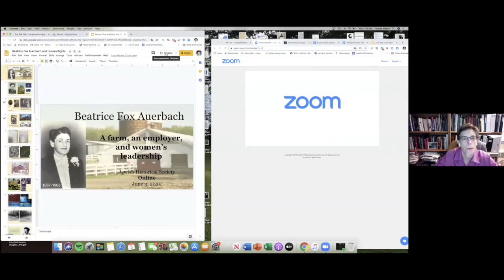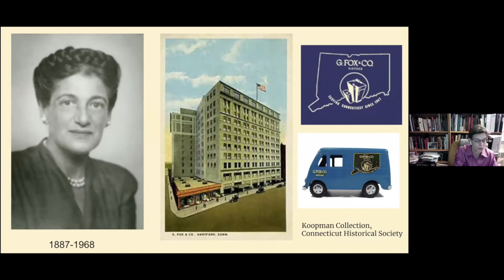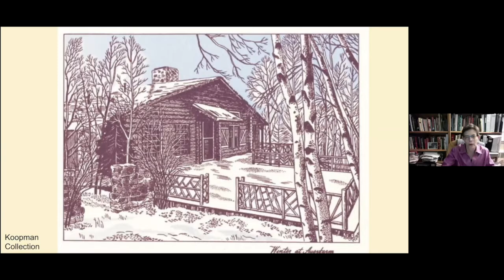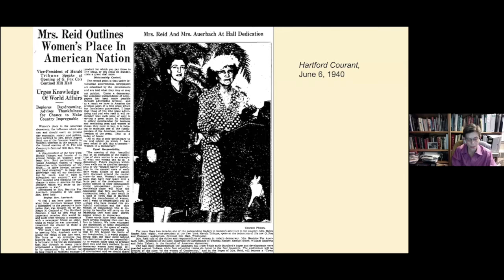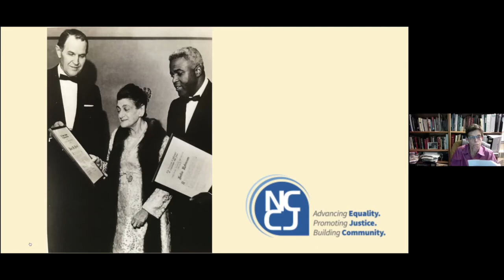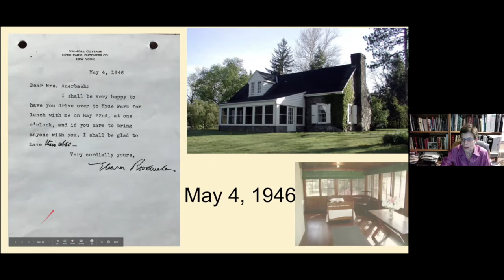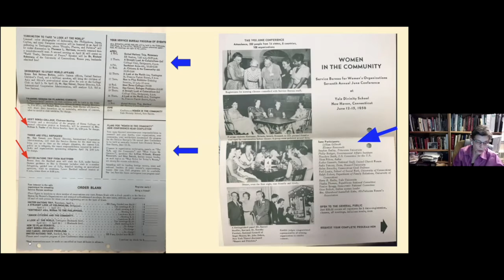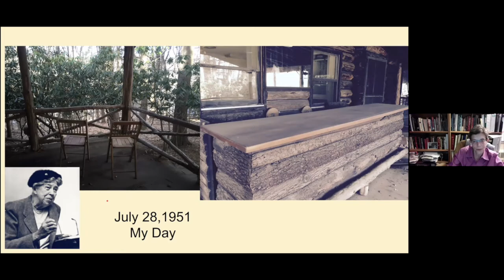Beatrice Fox Auerbach, Auerfarm, and Human Rights